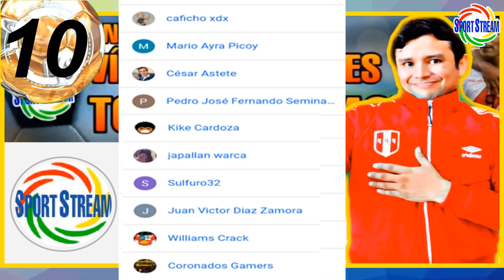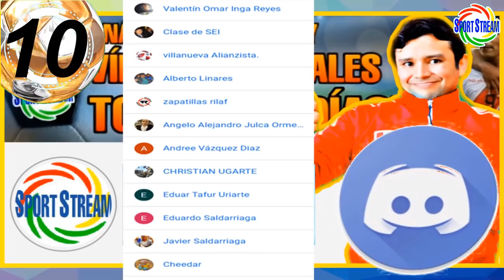REIMOND MANCO al GRAU de PIURA? | ALIANZA LIMA NO PAGARÁ DEUDA | REGRESARÁN los URUGUAYOS de la U?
Reimond Manco jugará por el Atletico Grau de Piura?, Alianza Lima no pagará la deuda concursal, los uruguayos (Dos Santos, Urruti, Alonso) regresarán a Universitario de Deportes? y otras noticias del futbol peruano en titulares.